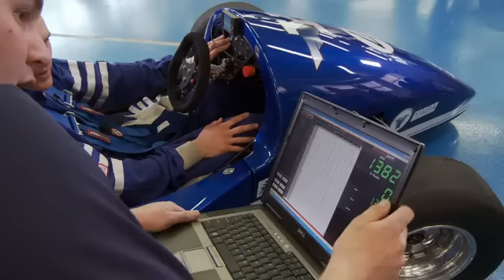2011 BYU Formula Hybrid Introduction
2011 BYU team members introduce their hybrid vehicle.  They are racing May 1-5 in New Hampshire.